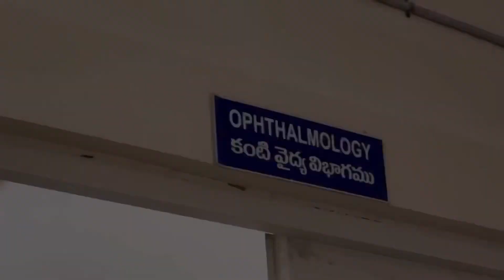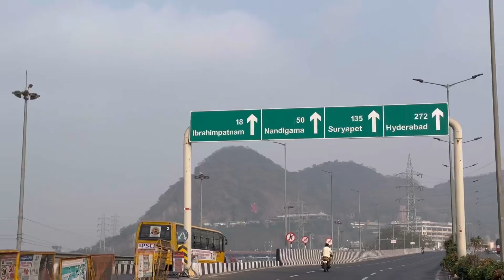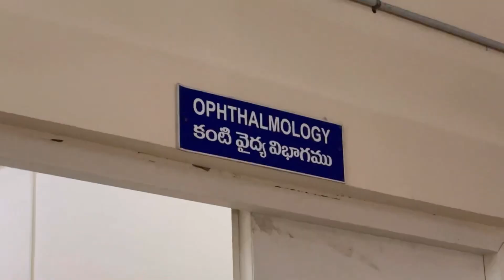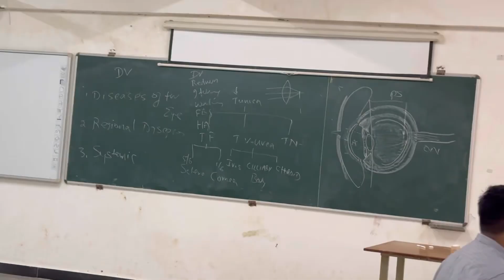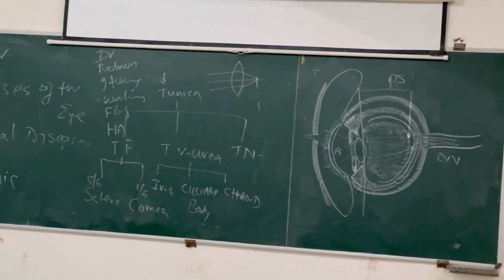1st Day Of 3rd Year MBBS 🩺 తెలుగులో | Final Year MBBS Part - 1 | NEET 2024 | Andhra Pradesh